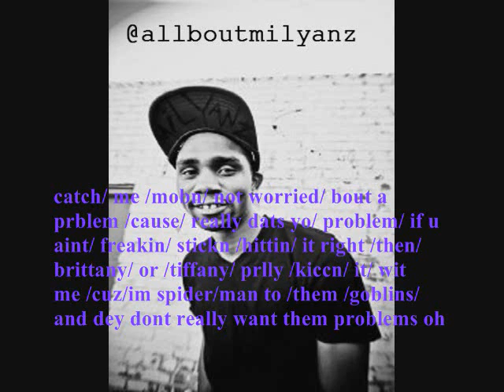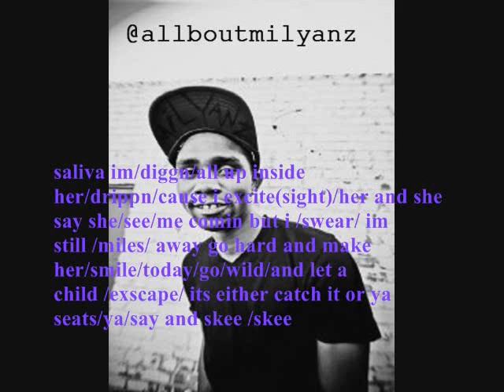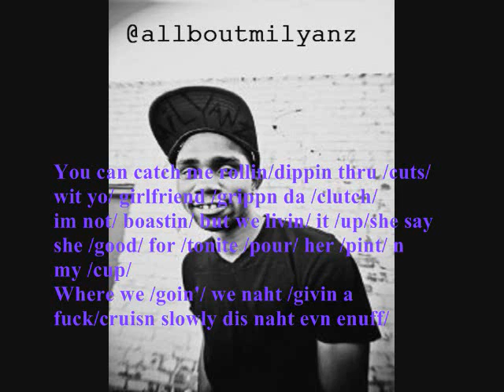KARMA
life brings challenges. you either stand up to them or sit dwn..where im from its time to "STAND UP"...and dis is Karma